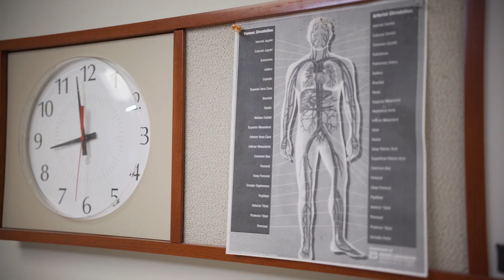Dr. Igbokidi Discusses Heart Disease in Women - Part 1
Oyidie Igbokidi, MD, CHI St. Vincent Cardiologist, discusses heart disease in women.

CHI St. Vincent.